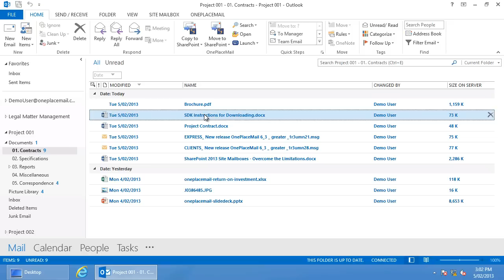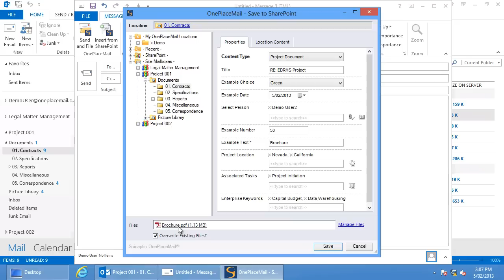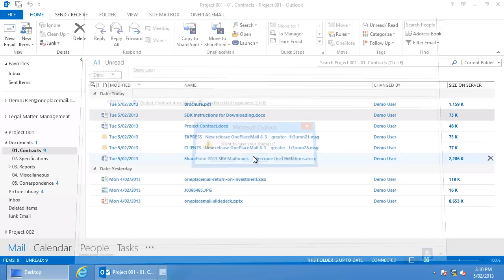How do I manage email attachments with Site Mailboxes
This video demonstrates how to replace email attachments with links to items in SharePoint.  The video also demonstrates searching SharePoint, include Site Mailboxes to insert or add attachments to an email message.